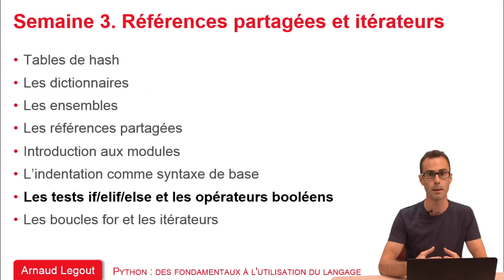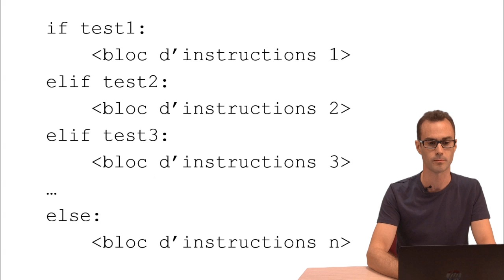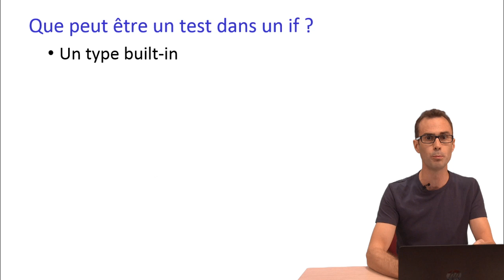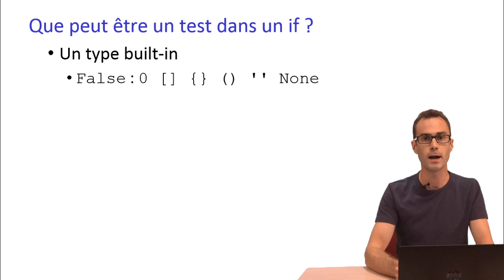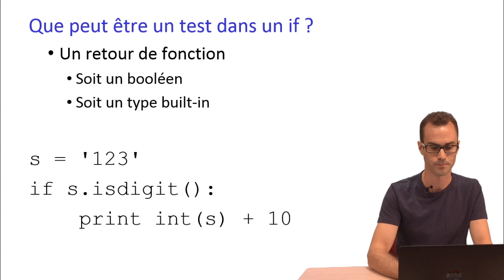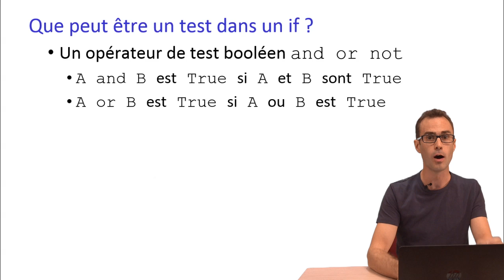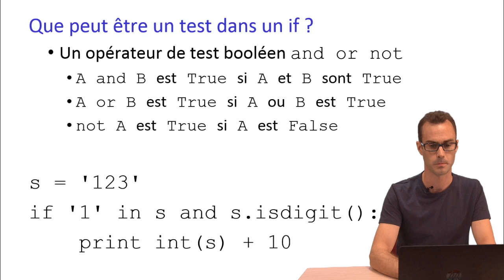3.7 Les tests if/elif/else et les opérateurs booléens